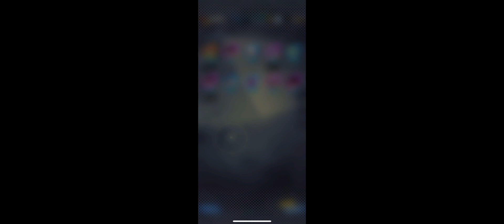CAN WE PULL THEM! GOKU AND FRIEZA SUMMONS | DRAGON BALL LEGENDS